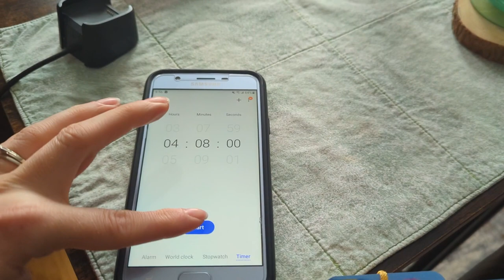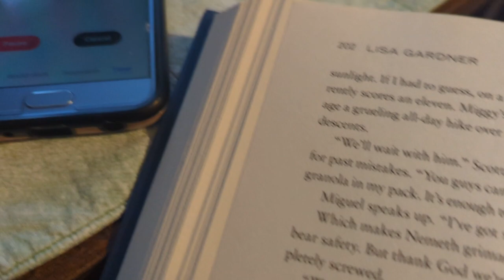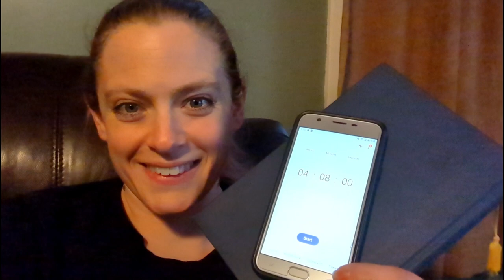Swapping Screen Time for Reading (From the vault... lol)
This is a video I filmed a while ago, but never got around to editing. I hope you enjoy it even though it's a few months old!